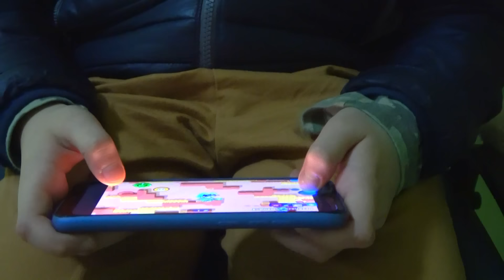САША ЗАРАБОТАЛ НА НОВЫЙ ИГРОВОЙ КОМПЬЮТЕР. БРОС ШОУ ВЛОГ